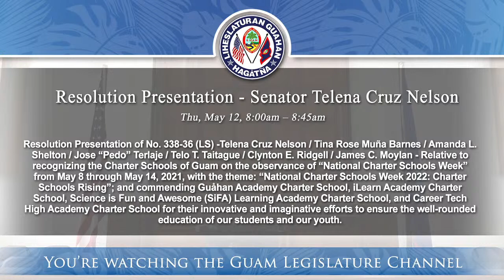Resolution Presentation - Senator Telena C. Nelson - May 12, 2022 8am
Resolution Presentation of No. 338-36 (LS) -Telena Cruz Nelson / Tina Rose Muña Barnes / Amanda L. Shelton / Jose “Pedo” Terlaje / Telo T. Taitague / Clynton E. Ridgell / James C. Moylan - Relative to recognizing the Charter Schools of Guam on the observance of “National Charter Schools Week” from May 8 through May 14, 2021, with the theme: “National Charter Schools Week 2022: Charter Schools Rising”; and commending Guåhan Academy Charter School, iLearn Academy Charter School, Science is Fun and Awesome (SiFA) Learning Academy Charter School, and Career Tech High Academy Charter School for their innovative and imaginative efforts to ensure the well-rounded education of our students and our youth.